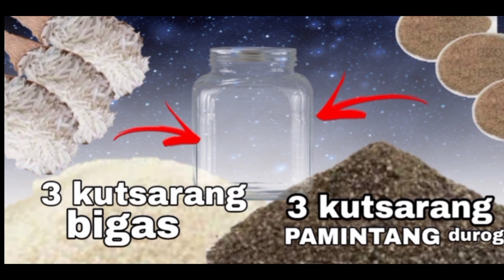BIGAS AT PAMINTANG DUROG MURANG PAMPASWERTE NA MAGPAPAYAMAN SAYO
Moneyvibestv2
moneyvibestv2